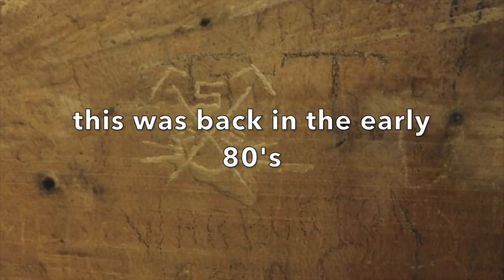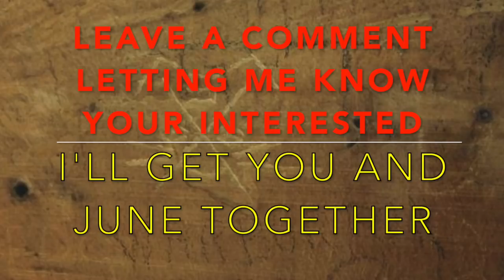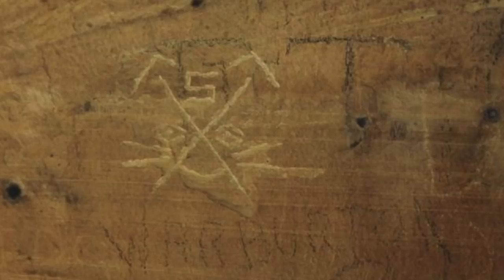clues to the ancient sacred Indian gold as told by June Balaich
June Balaich calls me after he watched my video about the clues that the old Indian women gave me. Turns out he had more to the story that was relayed to him by some of the older Indians. June fills in the gaps about the stories and adds a lot more details and clues as to the treasures. Thanks June for being willing to share this information with us. June is also the co-founder and CEO of the Ancient Historical Research Foundation.

Thanks

Send info to:

Terry Carter
51 W. center #304
Orem, Utah 84057